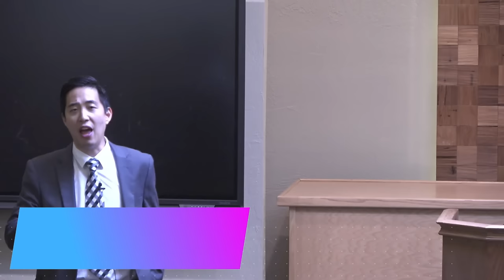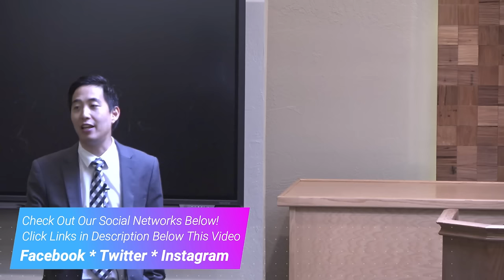Don't Leave Jesus Hanging on a Cross | Dr. Gene Kim